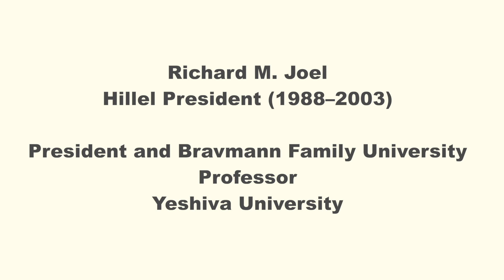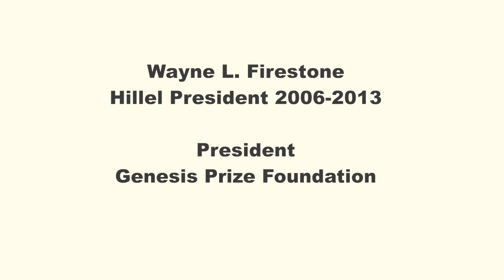Past Hillel Presidents Welcome Eric D. Fingerhut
A welcome message from past Hillel presidents Richard M. Joel, Avraham Infeld, and Wayne Firestone to new Hillel President Eric D. Fingerhut.

Originally shown at Hillel Institute 2013 in St. Louis, MO.